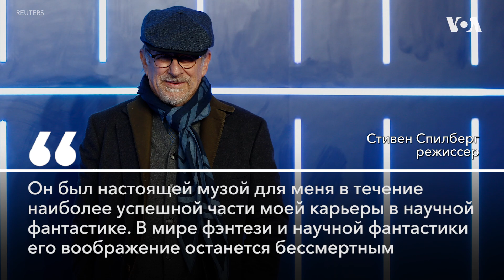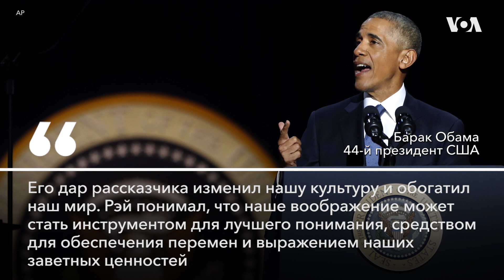100 лет со дня рождения Рэя Брэдбери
Ровно сто лет назад, 22 августа 1920 года родился Рэй Брэдбери - один из самых влиятельных и уважаемых авторов в мире научной фантастики. В честь дня рождения легендарного писателя рассказываем, что о Брэдбери думают известные почитатели его творчества.